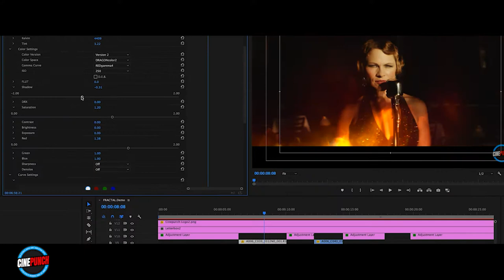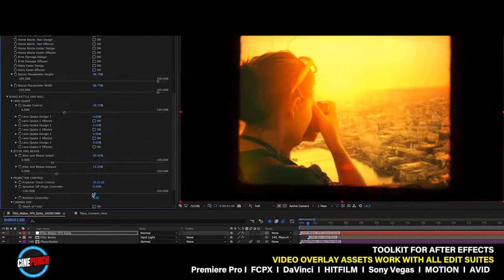CINEPUNCH V12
✅ Seamless Transitions
✅ MotionPunch In & Out Animations
✅ Glitch Effects
✅ CINESMASH Sounds
✅ SOUNDPUNCH Sounds
✅ TrailerPunch Sounds
✅ Transition Sounds

✔ Sound Packs – Professional-grade audio to enhance your edits:

CINESMASH Sounds
SOUNDPUNCH Sounds
TrailerPunch Sounds
Transition Sounds